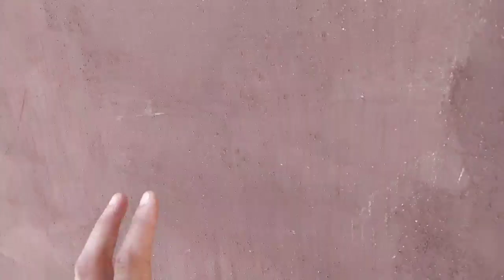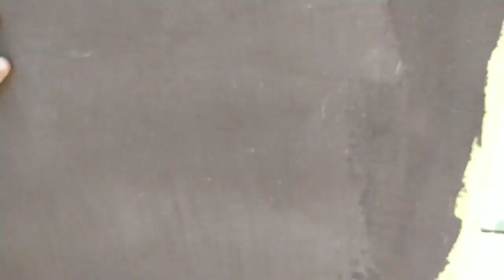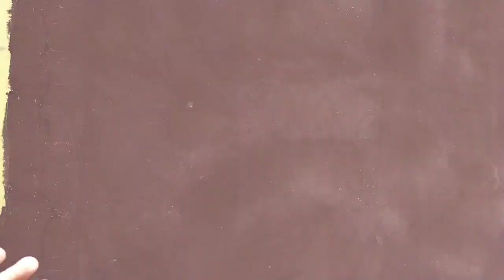Uyingizni TRAVERTIN qildirmoqchimisiz unda ushbu videoni koʻring